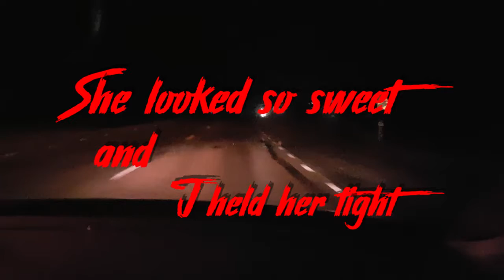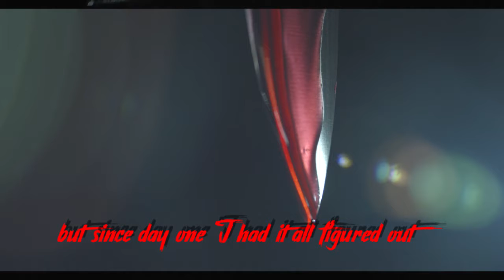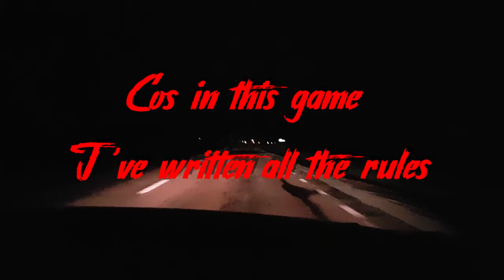Tobias Forsner - Feast upon your blood (Run for your life, part2)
Words and music: Tobias Forsner

In 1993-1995 I played in a rockband called Turbid. We had one horrorpunkish song called Run for your life. We have reunited two time since, once in 2009 and again in 2010 for the annual Rock på Näset-party in the drummer's garden. I wrote this song for Turbid around that time but the song never left my harddrive. The song is meant as a as a sequel to the old song and hats off to the old times.

Fast forward to september 2019 and I thought it's about time to finish the song. I finished the arrangement, rerecorded vocals, guitars and bass.